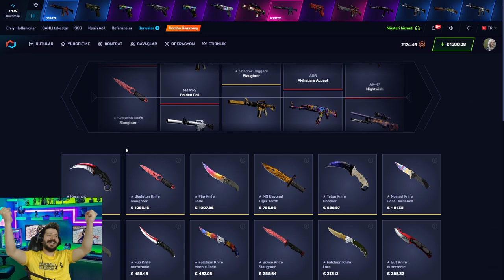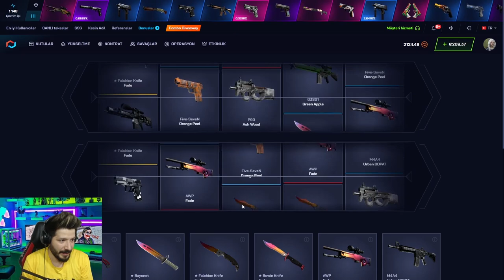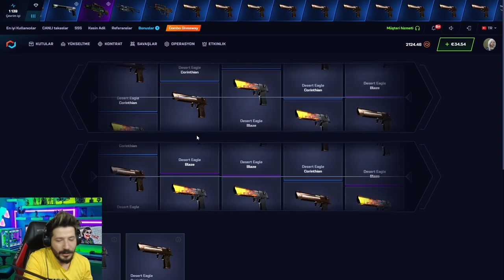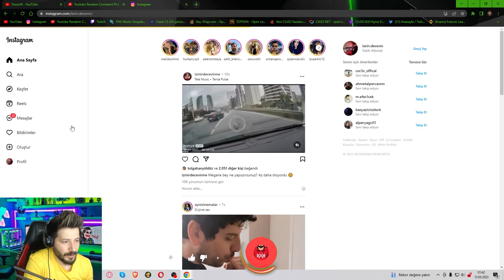BERK RİP TEPE CS2 BIÇAĞI KATLADIM Csgonet Mycsgo Promo Code